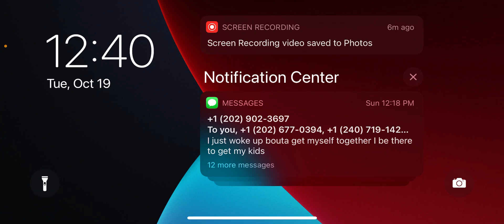prizefighters2:Vertigo 'CHOP' ChuckBurn vs Emmius 'THE #' ONE. full fight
fck u utube editors.

theres blood in this one. its worth it.